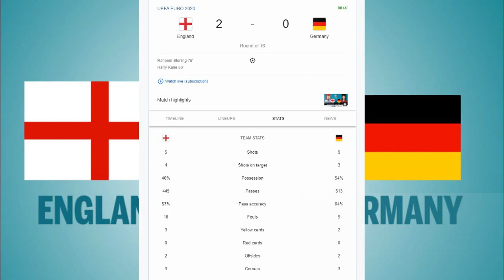EngIand vs Germany2−0 - Extеndеd Hіghlіghts & All Gоals 2021 HD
The English fans were busy chanting 'It's Coming Home' at the Wembley Stadium as England managed to defeat Germany in a 2-0 encounter. After a largely action-less game, England's first breakthrough came in the 75th minute. It was Raheem Sterling who knocked Luke Shaw's ball in the back of the net. Thomas Muller missed a golden opportunity to take his side on level terms and give the Germans a ray of hope. Skipper Harry Kane joined the party as well as he opened his Euro 2020 account with a goal in the 86th minute to put German hopes in a well. Jack Grealish assisted Kane's goal. The match ended 2-0 to England.